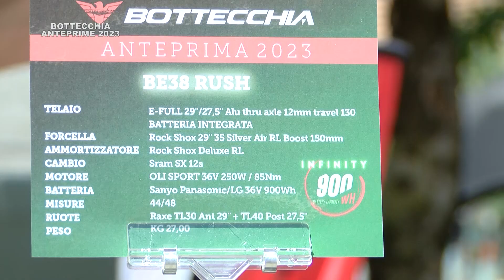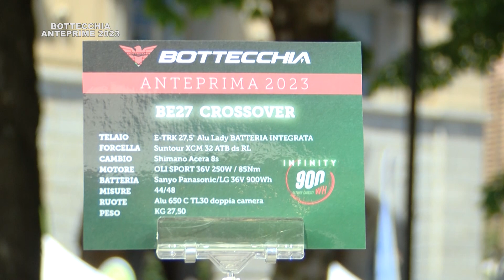BOTTECCHIA A BIKEUP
Bottechhia presenta a Bike Up di Bergamo due interessanti novità 2023 in tema e-bike